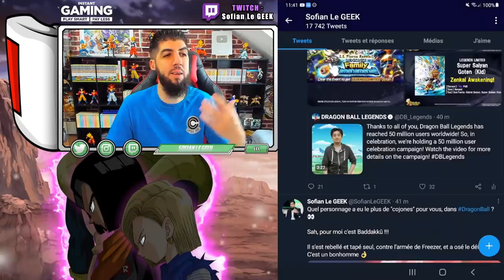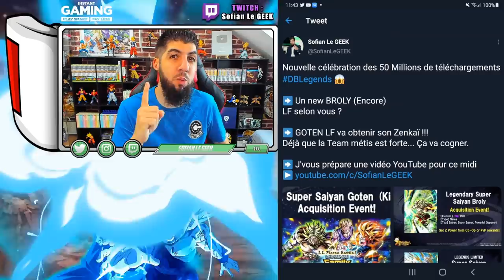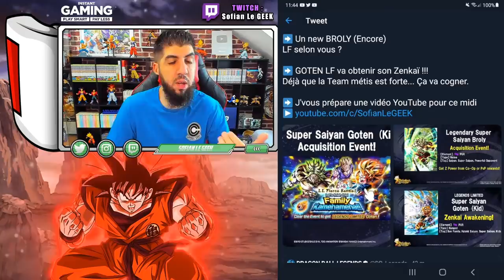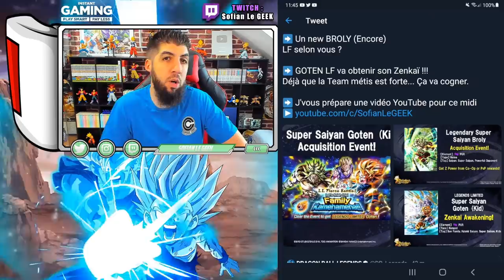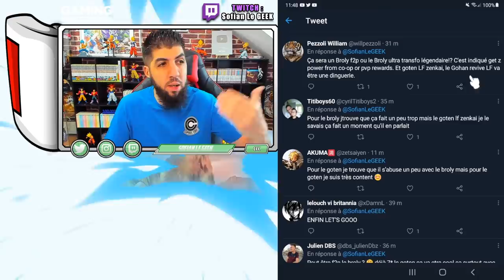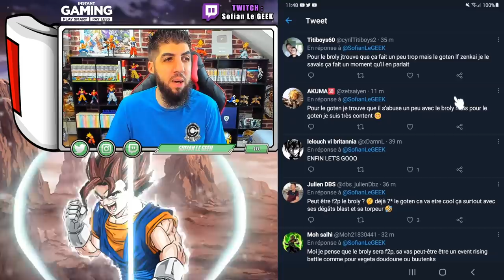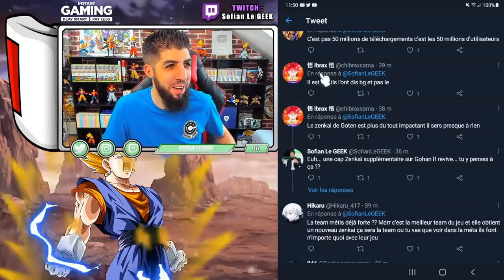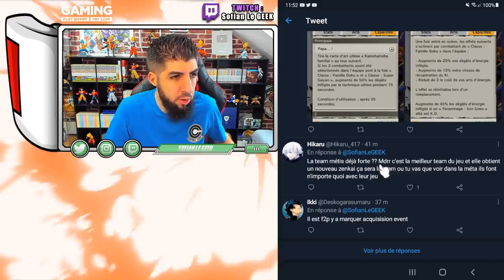NOUVEAU BROLY GRATUIT ! GOTEN LF ZENKAÏ ! CÉLÉBRATION 50 MILLIONS DB LEGENDS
Nouvelle célébration des 50 Millions d'utilisateurs DBLegends avec un nouveau BROLY gratuit et Goten LF qui aura son